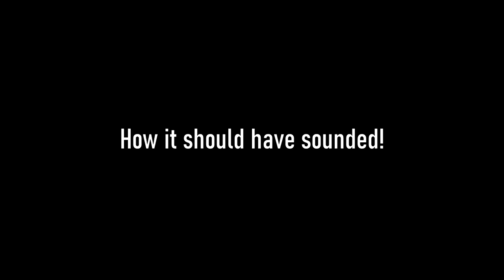Let's Suffer: Forsaken - First Impressions (Part 2) Where just getting started... (PS5)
Join the GamingWindSiblings as we play through Final Fantasy VII Remake! We're just playing through the game for fun, so no 100% completion for this Let's Play!